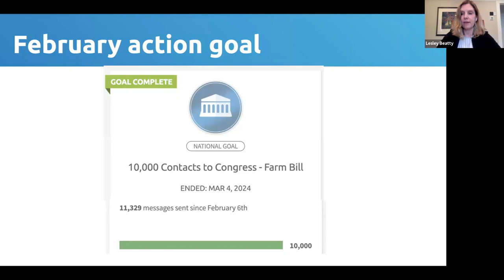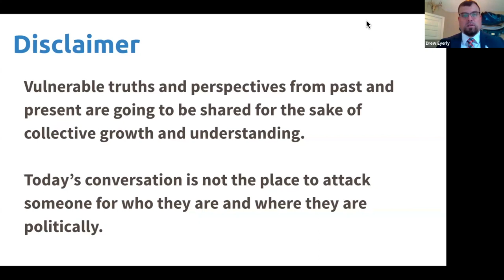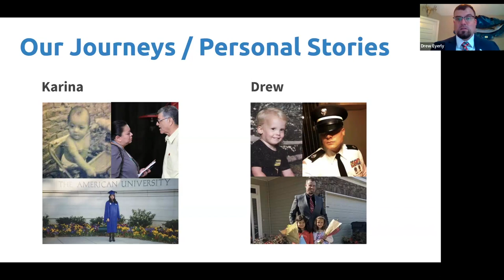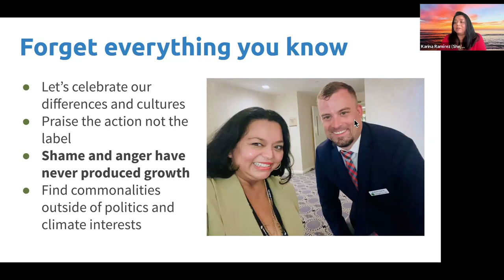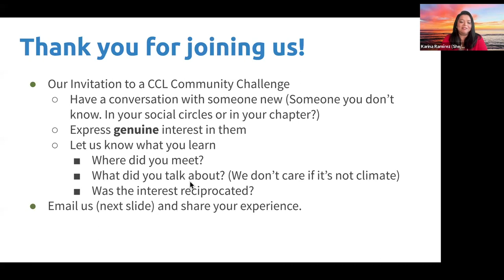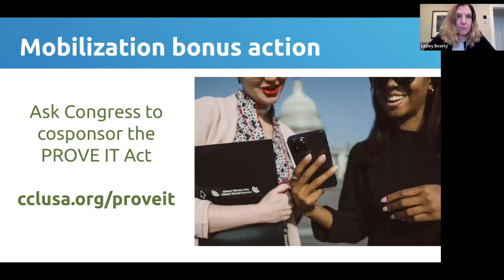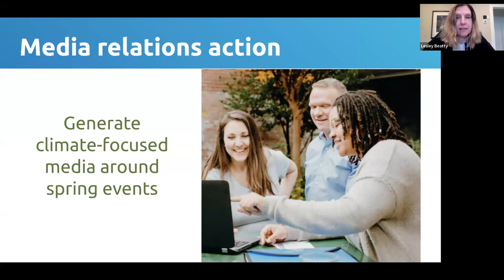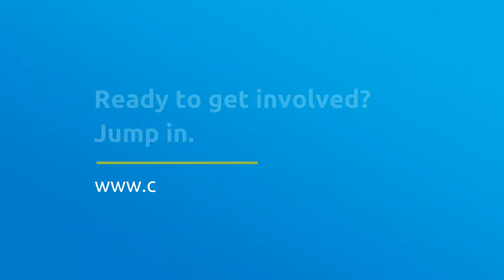Karina Ramirez and Drew Eyerly | March 2024 Monthly Speakers | Citizens' Climate Lobby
Citizens' Climate Lobby's Karina Ramirez and Drew Eyerly will present on "Understanding What You Don't Understand," which outlines the importance of working together while embracing differences. Andrew (Drew) Eyerly serves as CCL’s Conservative Outreach Director, where he lends a conservative voice and perspective to the organization’s mission while working to recruit, engage, and retain right-of-center volunteers. Prior to joining CCL, Drew served in the United States Army for 12 years as a Preventive Medicine Specialist and as a Medic completing tours in both Iraq and Afghanistan. Karina Ramirez (She/Her/Ella) joined CCL as a volunteer in 2017 and has served as CCL’s Diversity & Inclusion Director since 2018. In this role, she supports volunteers and staff working toward inclusion and belonging efforts. Karina is originally from Ecuador and lives in West Palm Beach, Florida.

Skip ahead to the following section(s):
(0:00) Welcome and March Highlights
(5:13) Karina and Drew's Presentation
(17:42) Q&A Discussion
(23:34)  CCL's March Actions